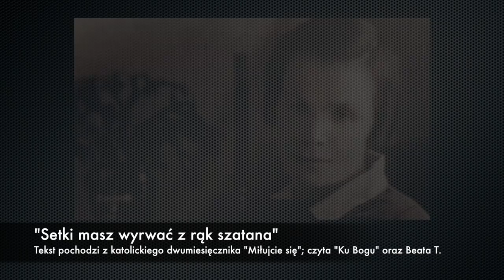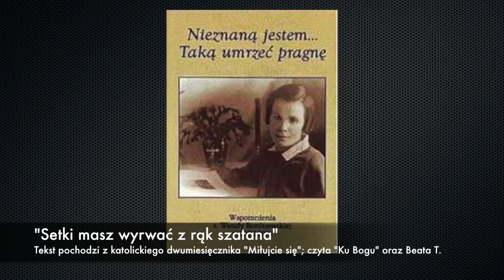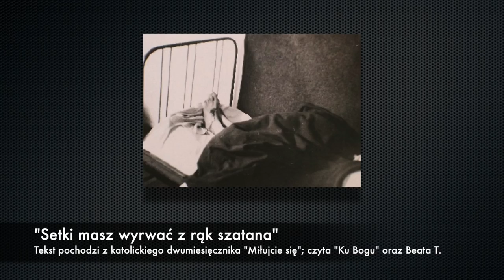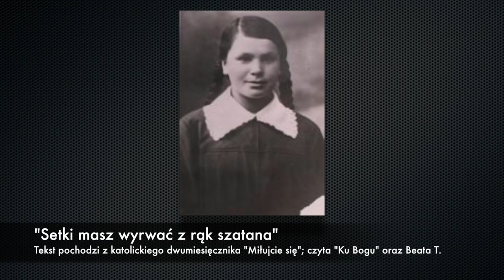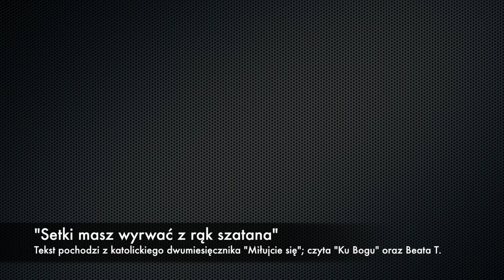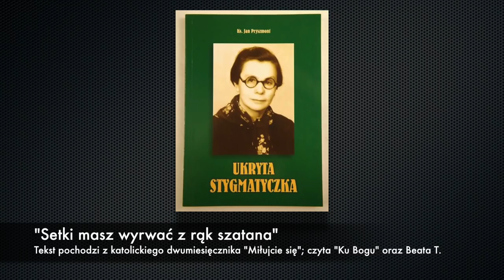Ukryta stygmatyczka - “Setki masz wyrwać z rąk szatana!"